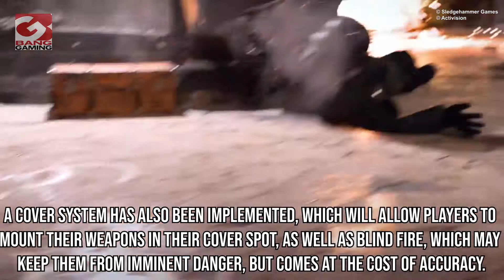Call of Duty: Vanguard Multiplayer trailer released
A new multiplayer trailer for the upcoming Call of Duty: Vanguard has been released.
Players will play as Special Forces during WW2, with a host of period accurate weapons and equipment. Sledgehammer recruited an expert WW2 historian for Vanguard, to allow for an accurate cast of different countries, cultures & ethnicities.
Each playable character will have their own unique backstories, which can be accessed by the new Quip system.
Sledgehammer are introducing “reactive gameplay environments”, which will allow players to destroy designated weak spots, and break down doors & windows during gameplay.
A cover system has also been implemented, which will allow players to mount their weapons in their cover spot, as well as blind fire, which may keep them from imminent danger, but comes at the cost of accuracy.
Sixteen maps available for core play will be present on release, as well as four additional maps for the new game mode, “Champion Hill”.
Call of duty: Vanguard is set to release on November 5, with an open beta beginning on September 10.